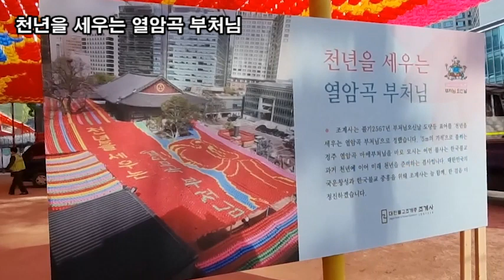랜선힐링여행, 두뇌힐링 5분 "멍" 불기 2567년 조계사 연등천년 부처님 오신날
서울 종로 조계사 연등천년 부처님 오신날
천년을 세우는 열암곡 부처님
불기 2567년 조계사 연등천년 부처님 오신날